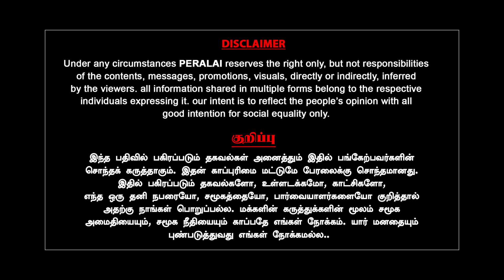குருமூர்த்தி கொடுத்த ப்ளான்! | thangapandiyan | indra kumar | admk | eps vs ops | sasikala